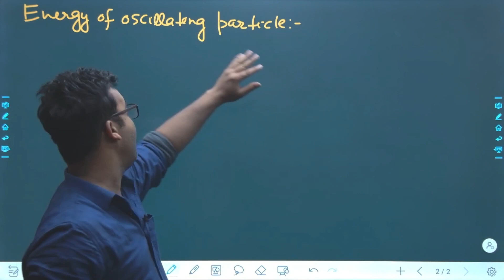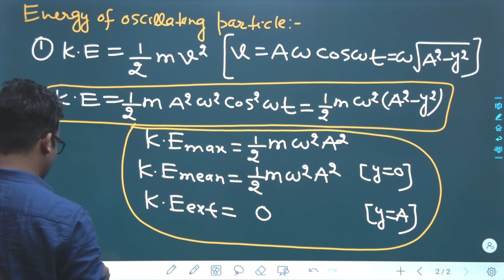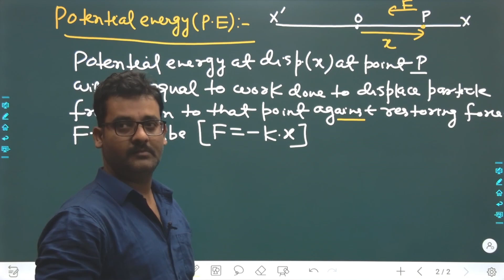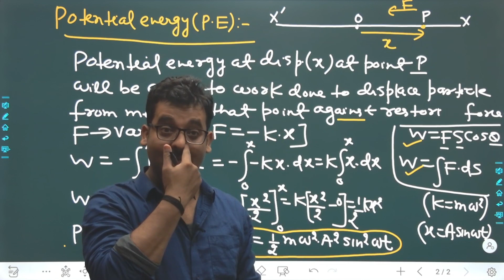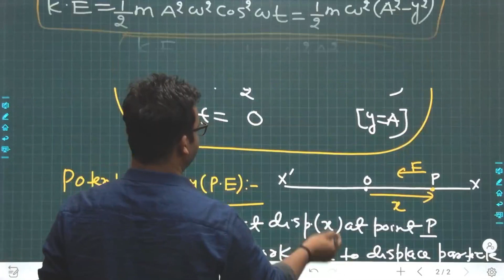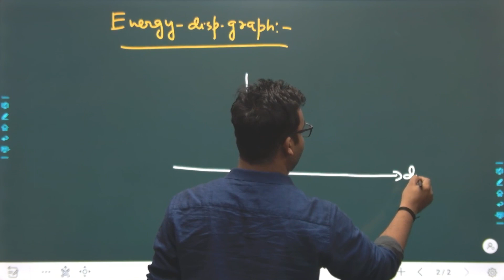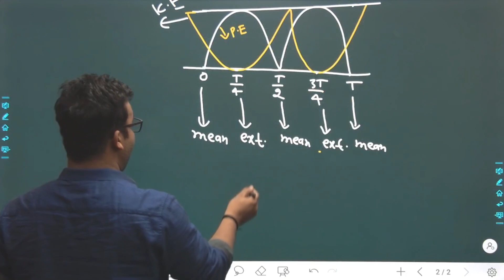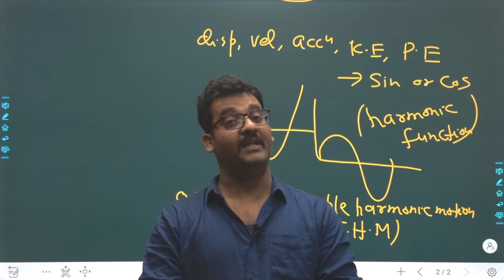Lecture:-5(Energy of Oscillating particle)11th/NEEET/JEE